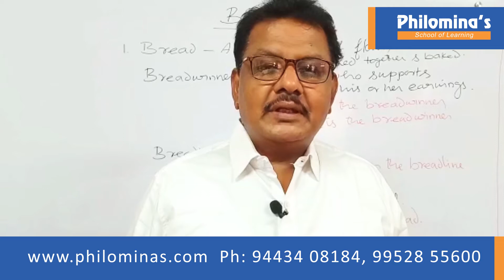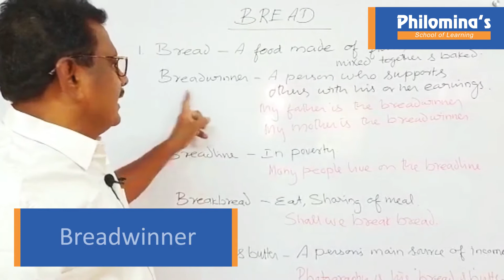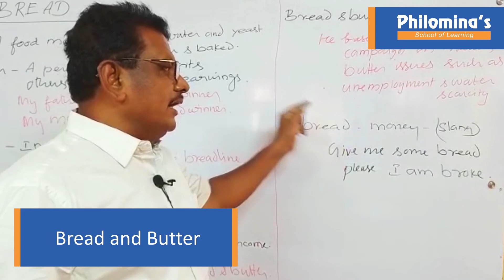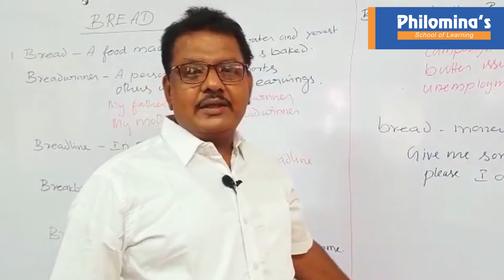learnenglishspeaking philomina spokenenglish newwords grammar skillsdevelopment newwords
🌟 Learn to Speak English fluently in Kumbakonam? 🌟

Join Philomina's A/C Spoken English ® – Trusted since 1990! 💼

✅ Calm & peaceful learning environment 🕊️

✅ Comfortable A/C classroom ❄️

✅ Speak English fluently in just 2 months! 📅

✅ Over 12,000 have been trained  🎓

Unlock your confidence with us! ✨ Let's make English learning easy together! 😊